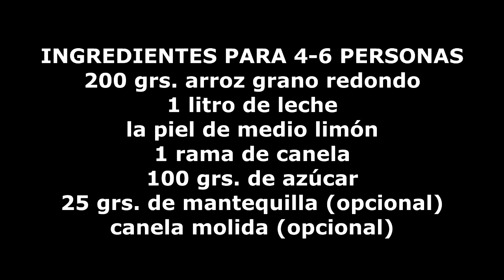ARROZ CON LECHE CREMOSO EN 30 MINUTOS.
Mucho más rápido de hacer que la manera tradicional. Este arroz con leche es muy fácil de hacer y queda muy cremoso. ¡DELICIOSO!